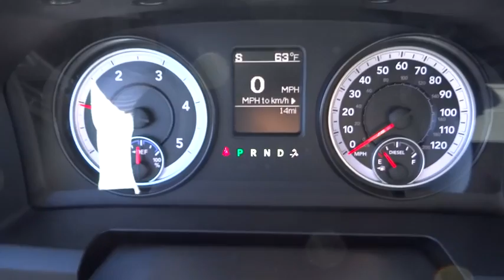2015 RAM 1500 Denver, Littleton, Aurora, Parker, Colorado Springs, CO R8189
2015 RAM 1500

Brandon Dodge
5600 S Broadway